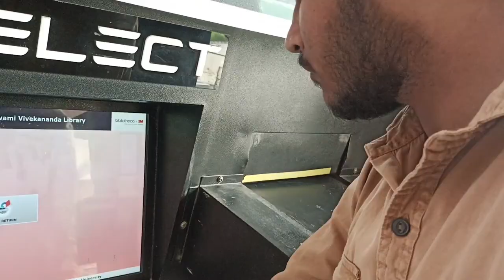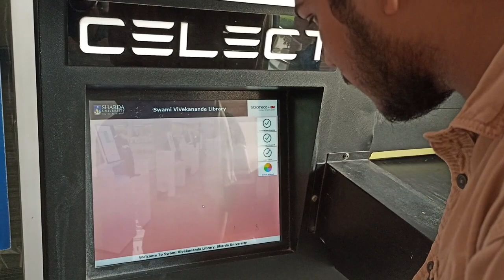Web series Shooting In Sharda University || Rohit Shetty ,Siddarth malhotra